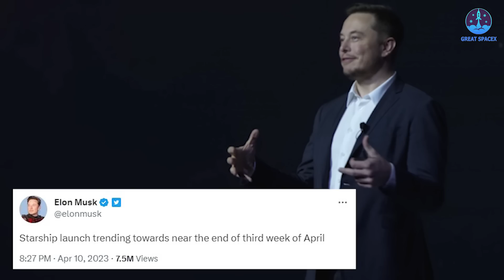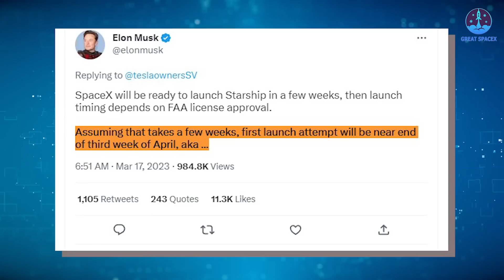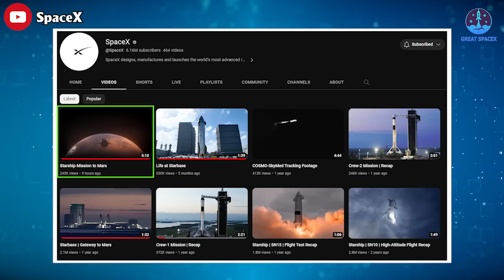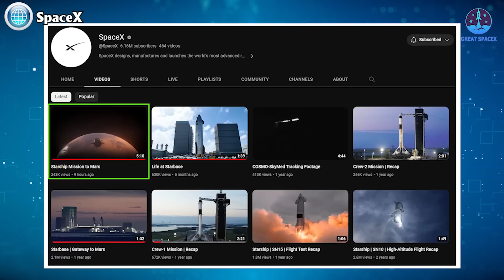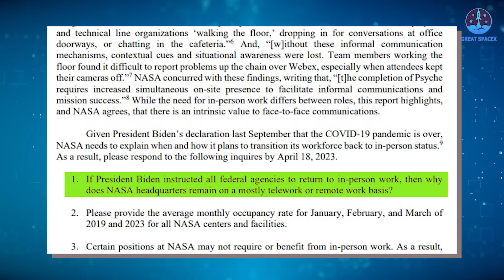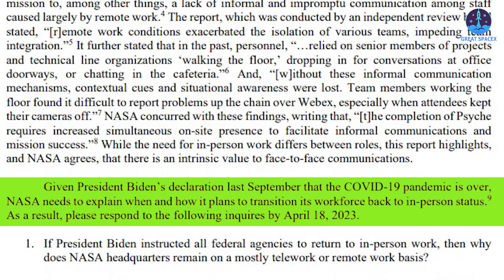Elon Musk targets Starship launch debut at the end of 3rd week of April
1) 🎵 ABOUT ALL TRACK IN MY VIDEO 🎵

SpaceX eyeing 3rd week of April for Starship orbital launch!

Last weekend, SpaceX engineers completed a final "flight readiness review" for the massive Super Heavy and Starship launch system, declaring the vehicle ready to make its debut test flight.
Concealing nothing, SpaceX founder Elon Musk announced the decision early Monday morning on Twitter, saying the launch could be less than two weeks away.
"Starship launch [is] trending towards near the end of [the] third week of April," Musk tweeted.
Sources said SpaceX has been working closely with the Federal Aviation Administration to provide the necessary data about Starship's performance and its impacts on the area surrounding the launch site. There is an expectation that a launch license will be issued this week, but there is no guarantee this will happen.
SpaceX also plans one final test, a "launch rehearsal," during the week.
The company has three road closures, all for "non-flight testing activities" from 12:00 am to 2:00 pm on Tuesday to Thursday.
Yeah, this could happen today. During this test, the rocket's first and second stages will be fueled as if they were going to launch, but the rocket's engines will not ignite. This test will increase the company's confidence in its ability to fuel the Starship launch system and ready it for liftoff on the day of the actual launch.